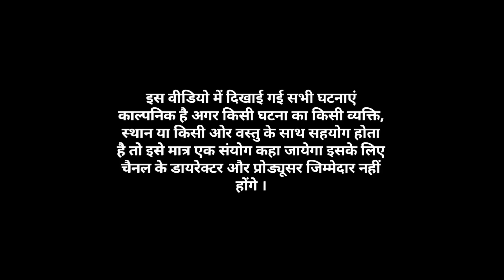मौत का बंटवारा राजस्थानी हरियाणवी कॉमेडी वीडियो जय राजस्थान जय हिंदुस्तान कॉमेडी वीडियो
rajasthani comedy#hariyanvicomedy#marwadicomedy#funnyvideo#rajasthanivideo#jairajasthanjaihindustan